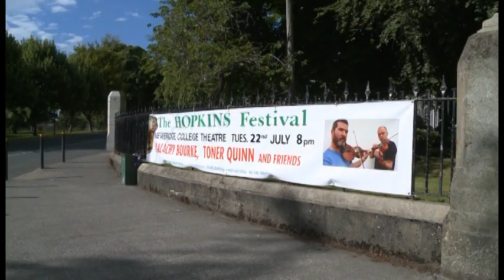Gerard Manley Hopkins International Literary Festival Newbridge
In 1987, The Gerard Manley Hopkins Society Ltd. was founded to celebrate and foster the poetry the Victorian poet, Gerard Manley Hopkins (obviously!) and, in particular, his association with Co. Kildare and Ireland.
Each July, in Newbridge College, The Hopkins Society also celebrate Hopkins's interest in Music, Painting and the Arts and even in Conservation.

In the interests of sustainability, the Hopkins Society Ltd. was incorporated. The vision of the Society was clearly set out when this was done. This has proved to have been a useful support ensuring best practice and proper controls and ensuring we survive into our 26th year.